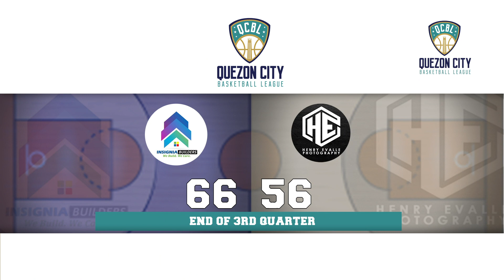QCBL HIGHLIGHTS Insignia Builders VS HE Photography / Nov 17, 18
QCBL
Insignia Builders overcome HE Photography for their second win for QCBL Starter Division, 86-73.

Miguel Salazar was named Best Player of the game. Delivering an almost triple-double performance getting 25 pts 12 rebs and 8 assist

QCBL Starter Division Standings
Teams (W-L)

NEMESIS                                     2-0
INSIGNIA BUILDERS                  2-0
REGALADO VET                         2-0
EA'S TASTE OF ASIA                 1-1
DR. D'S DENTAL                         1-1
GOLD'S GYM                               0-2
BENDOVAH BULLY CAMP        0-2
HE PHOTOGRAPHY                   0-2